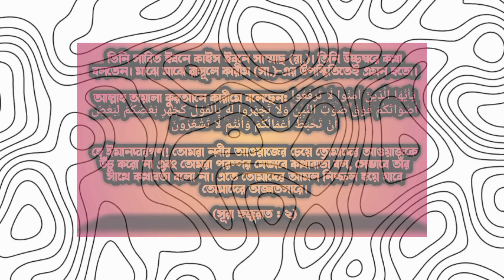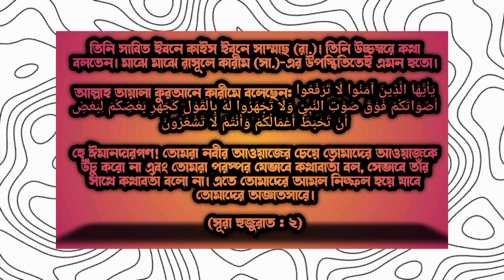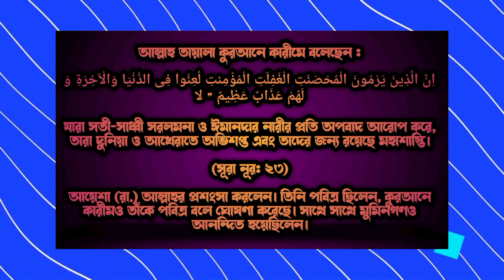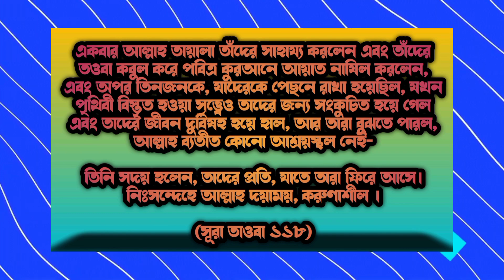ক‌ঠিন বিপ‌দে আল্লাহর সাহায্য পাওয়ার উপায়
ইসলামেরইতিহাস
ইসলামিকভিডিও
islamic knowledge
Islamic information
Islamic speech
Nobijir koster kahini
Nobider jiboni